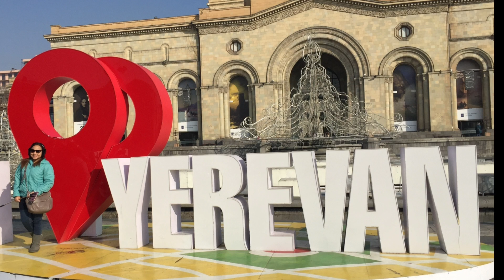First snow experience (Armenia)| ✅bucketlist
first snow experience!! we had it in Armenia, and it was the best!
Armenia-first country in the world to recognize Christianity, and one of the easiest country to go if you wish to experience the snow (Visa upon arrival)

Places to visit:
YEREVAN: capital of Armenia
Pink City
Republic square
Cascades, Sculpture park
Cafesjian Museum
Abovyan Church
Tsaghkador
Kecharis Monastery
Lake Sevan
Garni Temple
Geghard Monastery
Khor virap
Armenian Alphabet
Mt Aragats